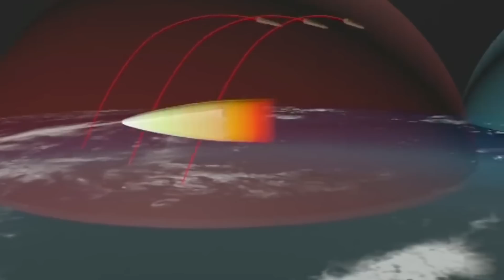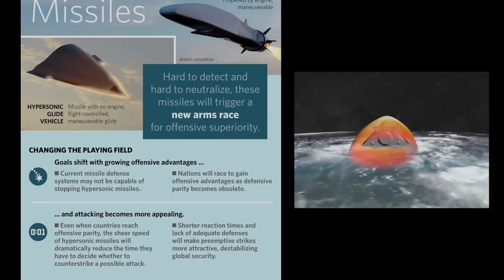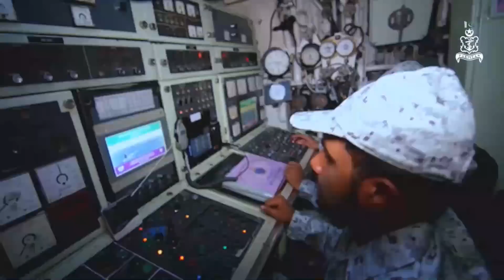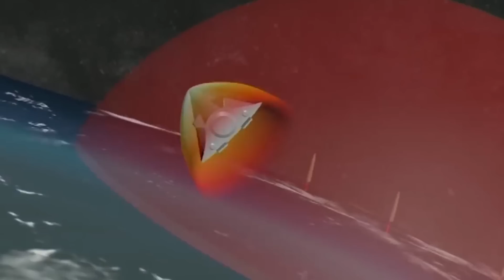[ENG]-| P-282 - Pakistan's Hypersonic ASBM | پاکستان کا ہائپرسونک میزائل کیسا ہوگا؟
P-282 - Pakistan's Hypersonic ASBM | پاکستان کا ہائپرسونک میزائل کیسا ہوگا؟